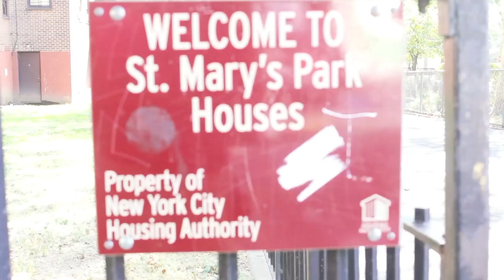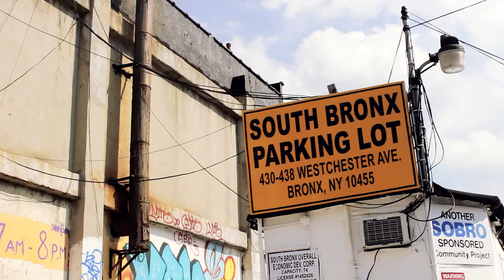JUST For KICKS Poem By Alex Avila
Order book online from Barnes & Noble